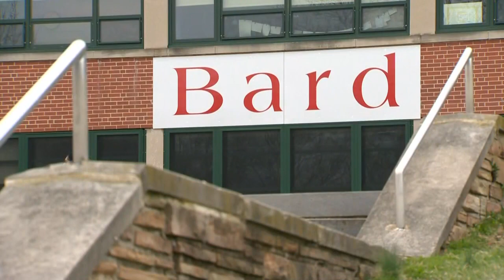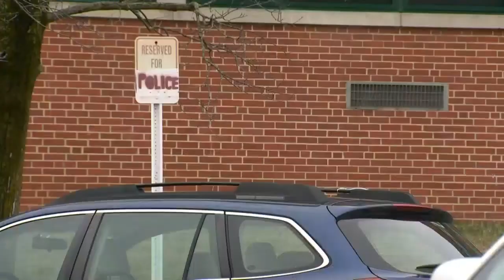Gun Found At Baltimore High School, 11th From City Schools This Year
A student was arrested Thursday after a loaded handgun was found at a Baltimore high school, authorities said.